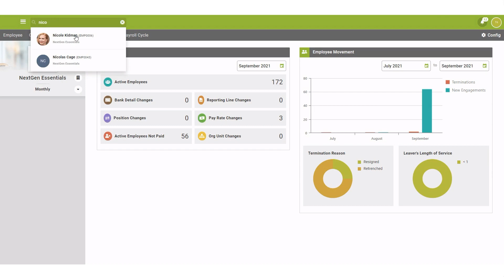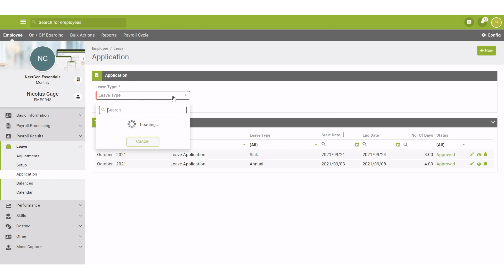How to Submit and Adjust a Leave Application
This video illustrates how to submit and adjust a leave application for an employee using the Leave Application screen.

The Leave Application Screen allows you to submit a leave application for an employee. A Company Level user will see additional fields on the Leave Application screen that will enable the user to bypass the leave workflow and leave application rules. The Leave Application screen also allows a user to adjust previously submitted leave applications. This can only be done if the run in which the application was created, is still open.
In this example, the user needs to submit an annual leave application for Nicolas Cage from 9 September to 14 September. The user should approve this application instead of it going through the workflow for approval. The user is also required to adjust an existing leave application to show as only 1 days leave taken on 1 September.

This video applies to all PaySpace Editions.